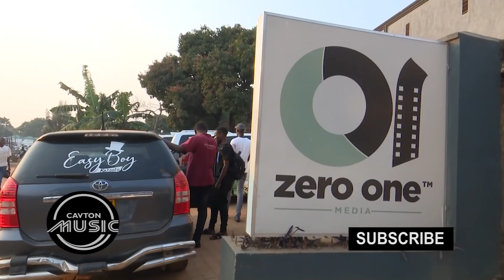Fresh Kid's 9th Birthday Party. Spice Diana, Pallaso and Bettina Namukasa attend in style